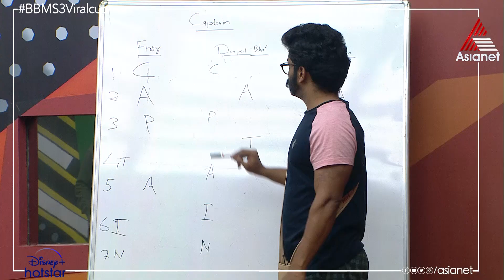BBMCaptainsyTask ക്യാപ്റ്റൻസി ടാസ്കിൽ വിജയം നേടി ,രണ്ടാം വട്ടം ക്യാപ്റ്റനായ റംസാൻ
Bigg Boss Season 3 || Mon-Fri 9:30 PM & Sat-Sun 9 PM || Asianet